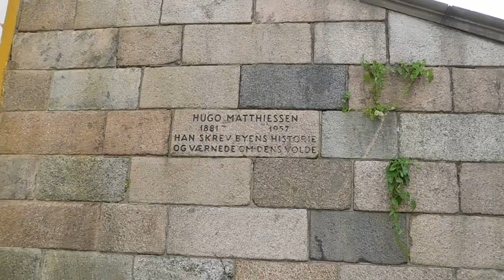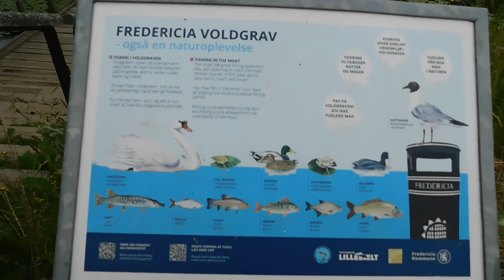A littel history about a town federicia. Denmark during the europeancup2021 vs wales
In another city called federicia 17km away from vejle.